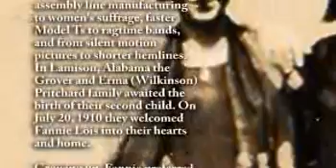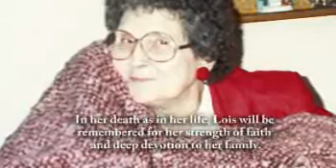Lois Steffe - Life Story Digital Video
Life Story Funeral Homes present the life of Lois Steffe of Grand Rapids, MI. To read the obituary of Lois Steffe, to read the full Life Story, or to leave a memory or comment, please